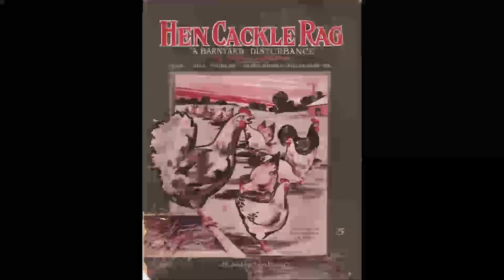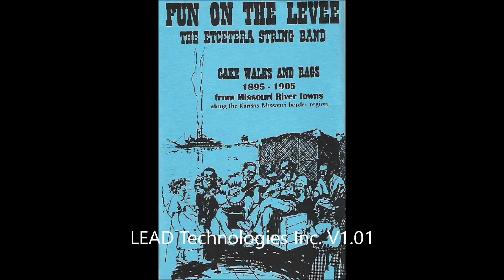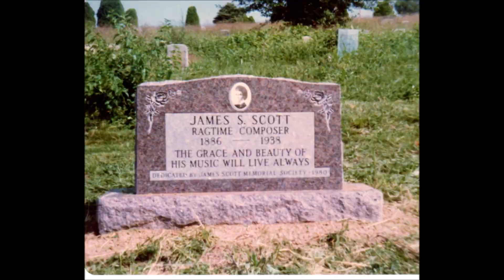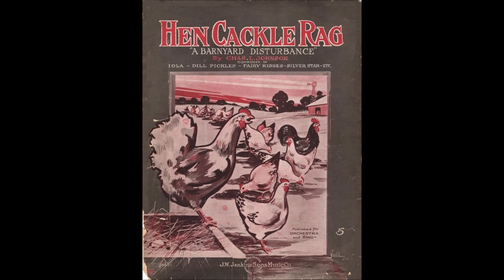Etcetera String Band on KKFI-FM Kansas City Part 2 Sept. 26, 1993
Foolkiller Folk Show with Steve Peters. Examples of ragtime banjo, black string bands, mandolin orchestras, local KC mandolinist Andy Jenkins, Caribbean and Brazilian string bands and performers at the first KC Ragtime Revelry.